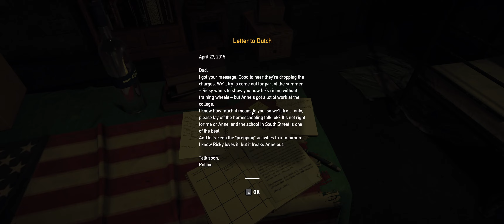Far Cry 5 still worthy in 2022?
Gaming PC Specs:

► CPU: Intel Core i9 10900K 3.2GHz
►Graphics Card: MSI GeForce RTX 3080 Ti 12 GB GDDR6X 384-bit SLI x 2
►Motherboard: ASUS Z490 ROG MAXIMUS XII HERO
►RAM: HyperX Predator Black 64GB DDR4 3200MHz CL16 Quad Channel Kit
►HDD: 3x WD Black 2TB SATA-III 7200 RPM 64MB
►Case: ASUS TUF Gaming GT501
►OS: Windows 10
►Monitor: ACER Predator XB273KS (27", UHD, 144Hz, HDR 400, G-Sync)
►Mouse: Logitech G502 HERO
►Keyboard: Logitech G910 Orion Spectrum RGB
►Gaming Headseat: ASUS ROG Centurion True 7.1
►Gaming Speakers: Logitech G560 Lightsync 2.1 Black
►Microphone: HyperX QuadCast
►Controller: Xbox One PC controller